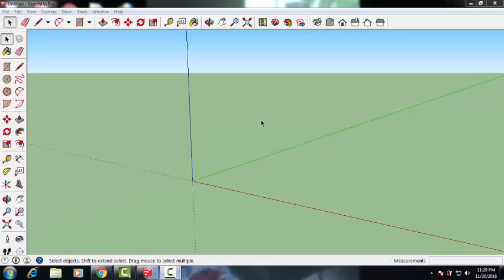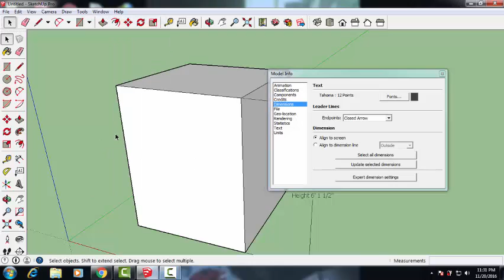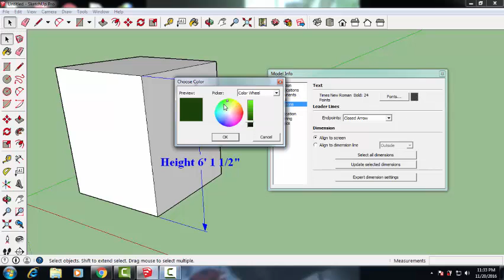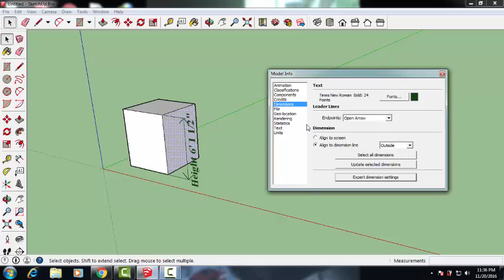Google Sketchup Bangla Tutorial - Dimension Settings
In this show, I showed the dimension settings, How to change dimension text font style, font size, font color, line type, demension text alignment etc.